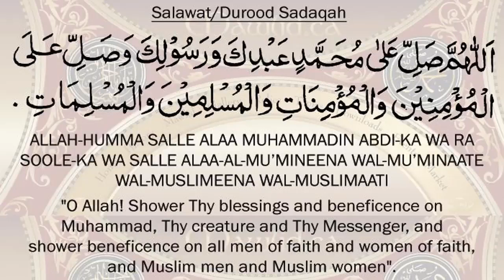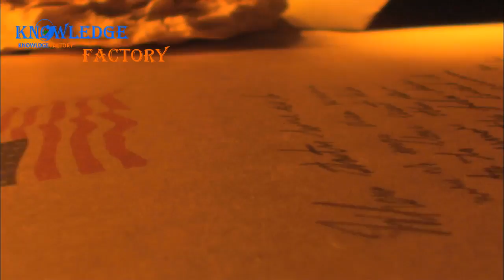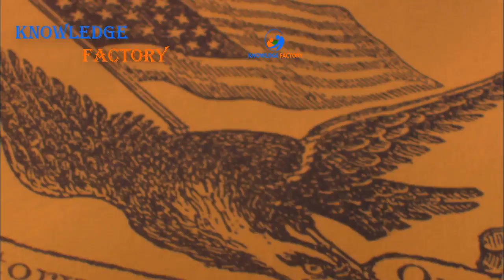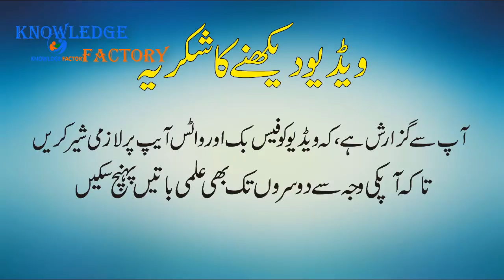Natural Resources of Pakistan In Urdu Hindi